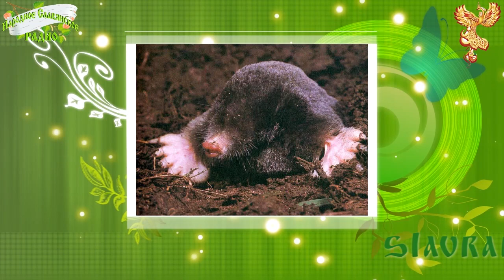Братья-месяцы. 7 апреля - День Митры Спасителя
По одному из Древних календарей у славян в этот период начинается или уже идёт в соответствии с Коляды Даром День Митры Спасителя. По народному месяцеслову: Благовещение. Третья встреча весны.

…На Благовещение солнце на восходе играет, переливаясь всеми цветами радуги. Говорят, сама Богоматерь засевает в этот день с небесной высоты нивы земные, разбрасывая из…

…Считается, что кукушка за то без гнезда осталась, что на Благовещение…

…принято было совершать очистительные обряды, которые помогали с хворобой справиться….Для этого окуривали дымом зимнюю одежду, умывались…

…почитают Бога Митру, который спас Рода Рассенов и Святорусов от засухи, даровал им воду и пищу и указал, каким Родам в какие…

…За то, что Митра спас Рода, Силы Мрака…..